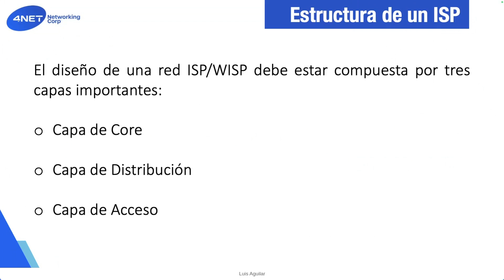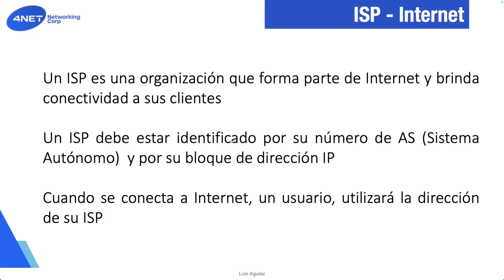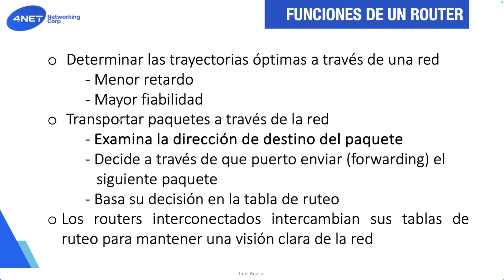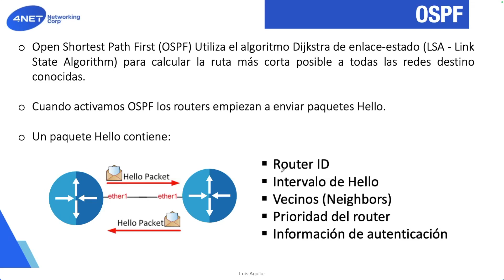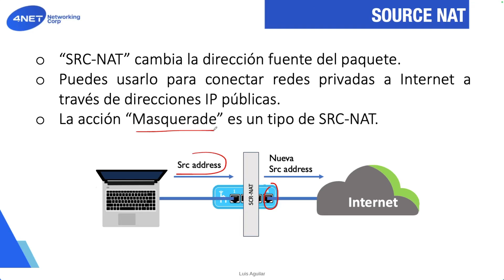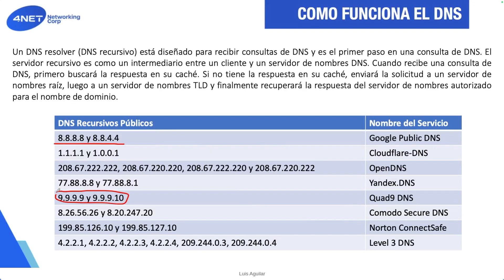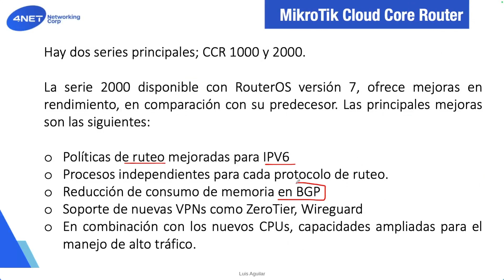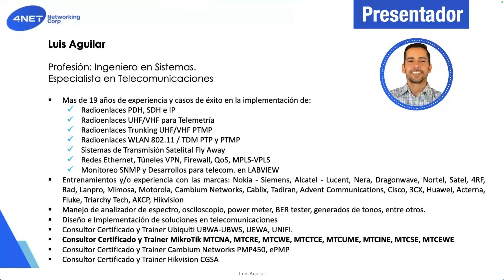Webinar Mikrotik: Ruteo en nodos telecomunicacionales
Aprende de la mano de expertos y mejora tus habilidades en la configuración y gestión de redes.